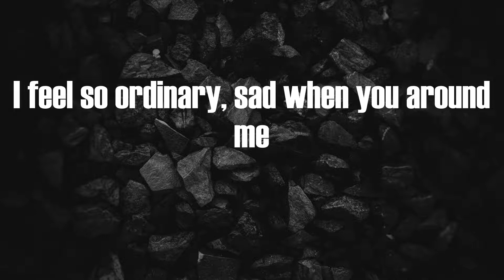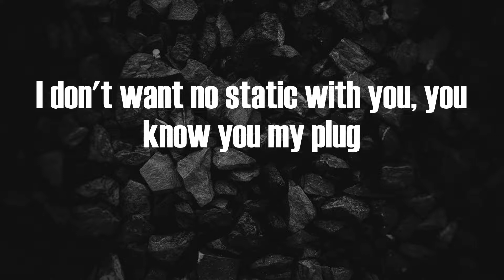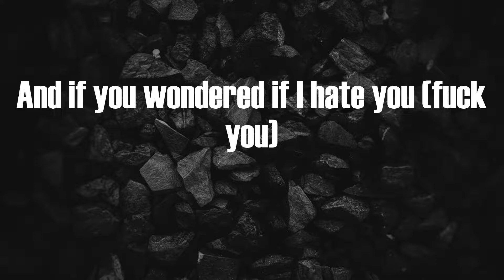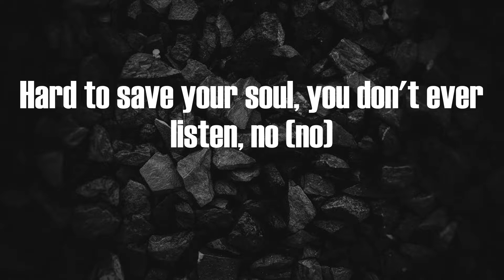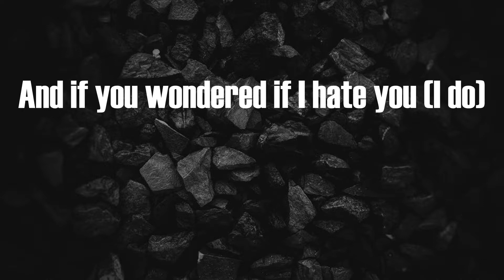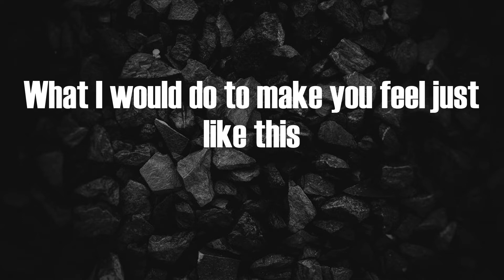SZA - I Hate U (Lyrics)